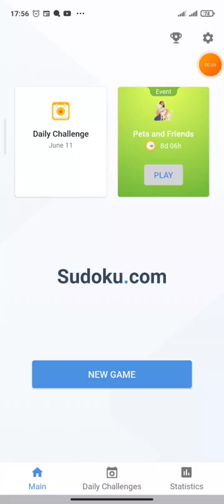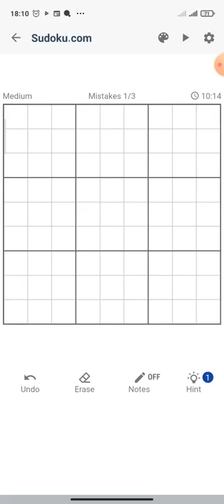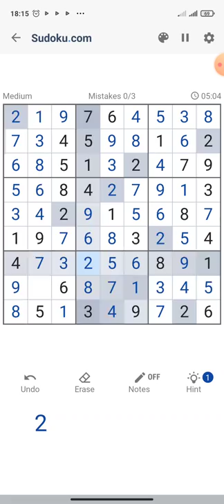Pets and Friend (Event) - #1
Every Sudoku puzzle has a different learning experience.

You may learn that one strategy is effective in this Sudoku puzzle but won’t work when you use it to the next one.

The learning experience is continuous if you try different levels and types of Sudoku puzzles for a while. As you can see, not all patterns and number placements are the same thus, making it challenging, thrilling, and fun!